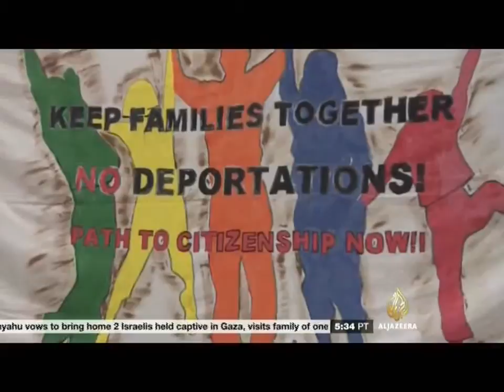Rep. Gutierrez interview after Fifth Circuit hearing in New Orleans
July 10, 2015 -- Rep. Luis V. Gutierrez was in New Orleans for the hearing and oral arguments in the lawsuit brought by Republican leaders  against the immigration executive actions announced by President Obama in November 2014.  After the hearing in the case, Texas v. United States, Rep. Gutierrez spoke to pro-immigrant supporters gathered outside the Fifth Circuit Court of Appeals federal court house.  He gave this interview to Al Jazeera America.

Follow Rep. Gutierrez on Twitter: @RepGutierrez